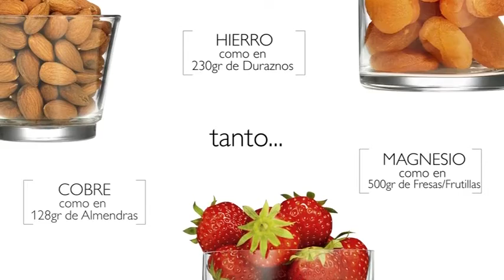Componentes de productos Wellness1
En un mundo donde pocos tienen tiempo para cocinar alimentos frescos a diario, pero todos necesitamos de una dieta de nutrientes, vitaminas y minerales de manera regular, nace Wellness, una completa línea de suplementos nutricionales y alimentos que ayudan a las personas a mantener una alimentación equilibrada y un estilo de vida saludable. Pedidos 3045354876.